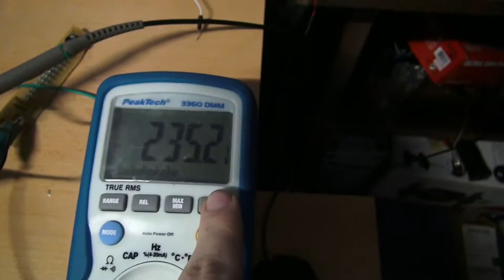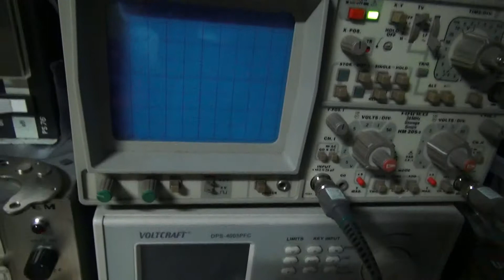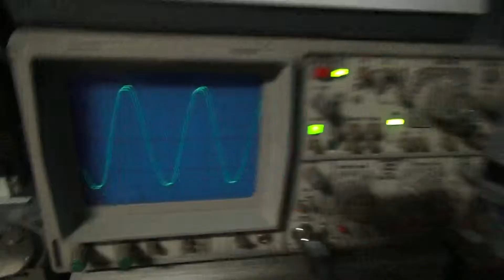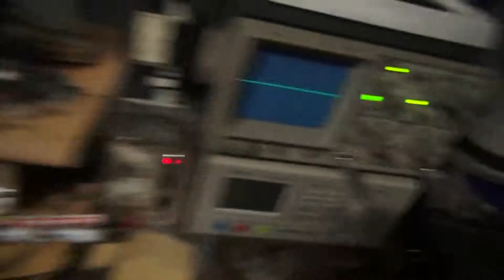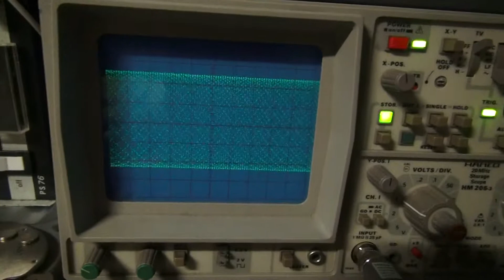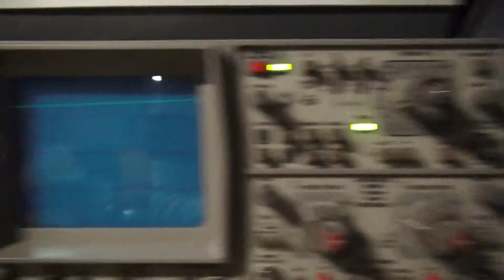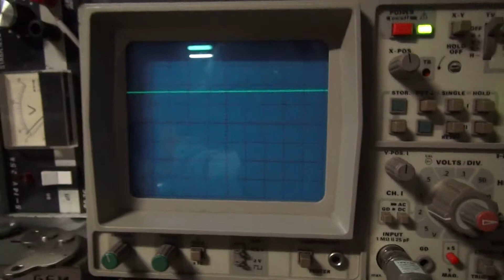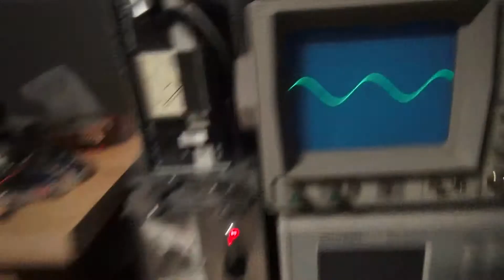Netzfrequenz - Eflose Antwort